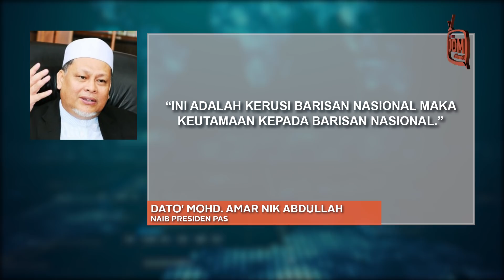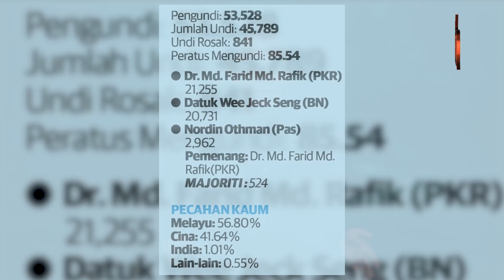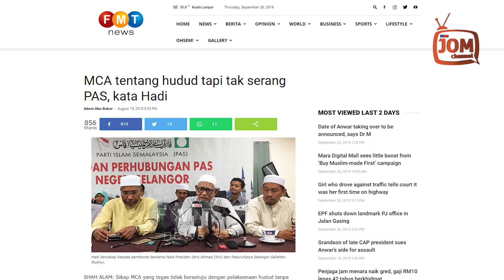HAKIKATNYA PAS TAK SOKONG TUN M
PAS dilaporkan akan menyokong siapa sahaja yang dipilih oleh BARISAN NASIONAL dalam Pilihan Raya Kecil Parlimen Tanjung Piai.

Kata Naib Presiden PAS,Dato' Mohd. Amar Nik Abdullah, parti itu menyokong calon MCA, kerana pembangkang mempunyai peluang yang cerah untuk menang berdasarkan undi yang diterima BARISAN NASIONAL dan PAS dalam Pilihan Raya Umum lalu.

“Ini adalah kerusi BARISAN NASIONAL maka keutamaan kepada BARISAN NASIONAL. Kalau calon yang dipersetujui oleh BARISAN NASIONAL kita akan sokong dan terima," katanya seperti dipetik Utusan Online.